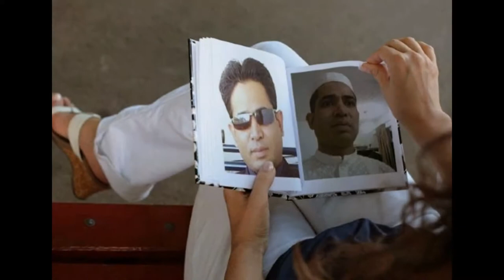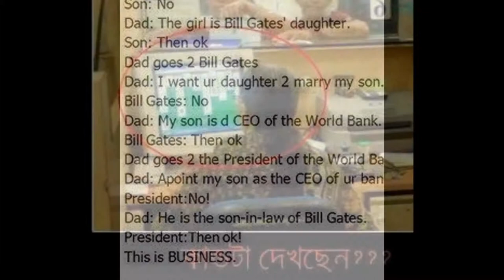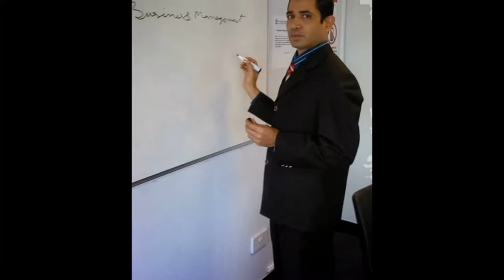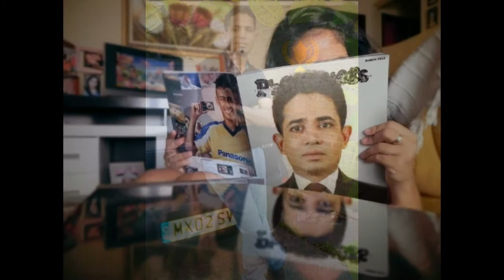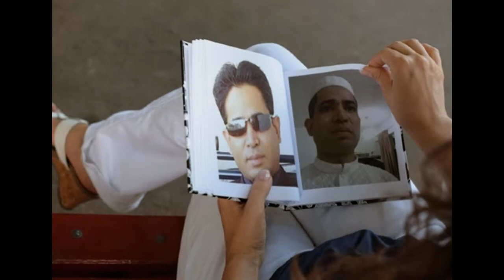part of life (Mohammad Aslam Khan & Family)